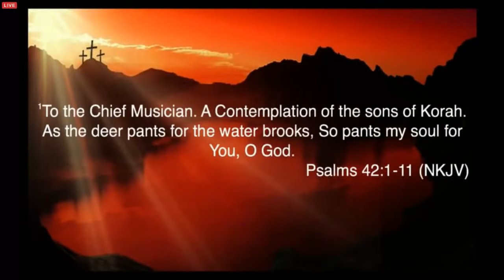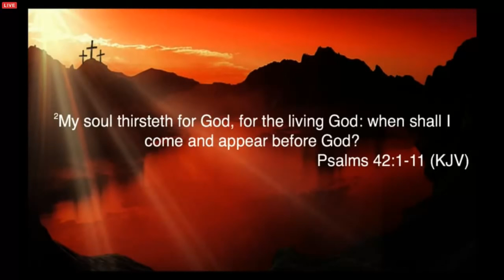Bishop Pastor Marvin Winans Songs Album 2016 - Sings Before He Preaches In Phoenix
This Video Bishop Pastor Marvin Winans Songs Album 2016 - Sings Before He Preaches In Phoenix
Marvin Lawrence Winans (born March 5, 1958) is an American gospel singer and member of the musical Winans family. Marvin Winans is also known for Marvin Winans's recurring role in the hit show Tyler Perry's House of Payne.
Marvin Winans was born in Detroit, Michigan, the fourth of 10 children of Delores (née Ransom) and David Glenn Winans, Sr., who recorded together as "Mom and Pop Winans". Marvin Winans's siblings David II, Carvin (Marvin Winans's fraternal twin), Benjamin (BeBe), Daniel, Michael, Ronald, Priscilla (CeCe), Deborah (Debbie), Angelique (Angie) are also musically gifted and have careers in the music industry singing, writing and producing. Marvin Winans met and married Vickie Bowman, to whom Marvin Winans was married for 16 years until their divorce in 1995. Marvin Winans's sons, Marvin Winans Jr. (Coconut), Josiah Winans, and stepson Mario (Skeeter) are also in the music business. Mario is a producer and R&B singer. Marvin Winans Jr., once a member of Winans Phase 2, is now a solo artist and is also a producer, and Josiah Winans is also a producer featured on Marvin Winans Jr.'s first solo project.
Marvin Winans sang in the 1970s with Marvin Winans's brothers Ronald, Carvin (Marvin Winans's twin) and Michael (the group also included others) as The Testimonial Singers. Their first performance was at a high school talent show. In 1975 the group's name was changed to The Winans. Their musical careers spanned both the 1980s and 1990s. The Winans, who were discovered by Andrae Crouch, released their first album under the new group's name, entitled Introducing The Winans, in 1981. The Winans were greatly influenced by the Queen of Gospel Albertina Walker and her group The Caravans. An organist and pianist, Marvin Winans also wrote songs, and produced for The Winans records, for solo projects from family members, and on other gospel releases. For Marvin Winans's vocals on the 1985 song "Bring Back the Days of Yea and Nay", Marvin Winans was awarded a Grammy for Best Male Soul Gospel Performance. Marvin Winans and several of Marvin Winans's siblings and family members sang The Winans' hit "Tomorrow" at Whitney Houston's funeral.
In 2007, Marvin Winans released Marvin Winans's first solo recording, Alone, But Not Alone.
On June 26, 2012 Marvin Winans released "Marvin L Winans Presents The Praise and Worship Experience" on his own label, MLW Productions Inc. The album features: Doen Moen, Marvin Sapp, Donnie McClurkin, Mary Mary, Mom Winans, Roderick Dixon, Bishop Paul Morton amongst others and was recorded at Winans' church in Detroit, Mi.
Marvin Winans pastor, has a school, the Marvin L. Winans Academy of Performing Arts, referred to by staff and students as "WAPA", in which Marvin Winans founded in 1997. Marvin Winans founded The Perfecting Church in Detroit, Michigan in 1989, and released an album featuring the church's choir in 1992 entitled Introducing Perfected Praise. A second album, Friends, appeared in 2001. Marvin Winans's 2007 release, Alone but Not Alone, was nominated for a Grammy award for Best Contemporary R&B Gospel Album. On Saturday, February 18, 2012, at noon (EST), Winans preached the eulogy at Whitney Houston's funeral, at New Hope Baptist Church in Newark, New Jersey.